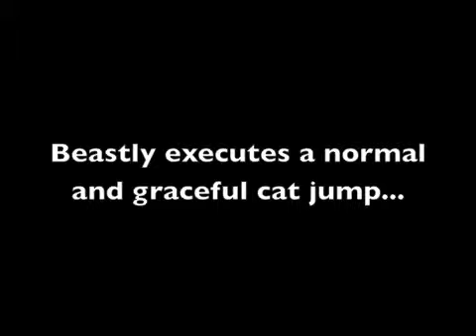the graceful and the ???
our cats, beastly and squeebert, jumping for the laser pointer. squeebert sure has some try and some unique style!